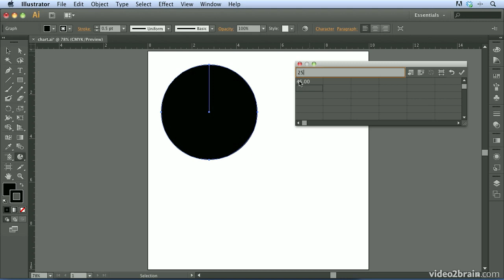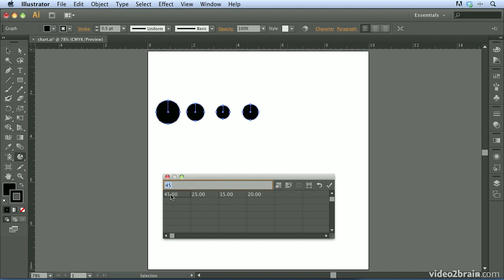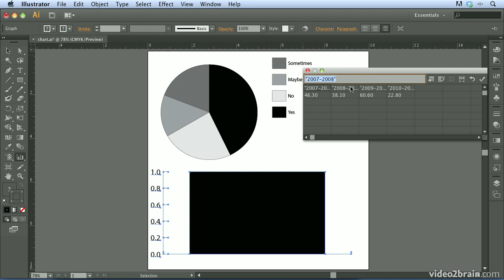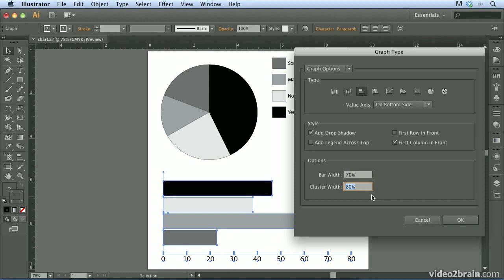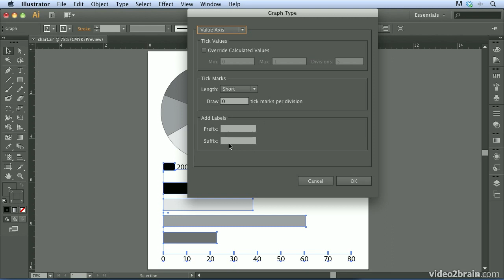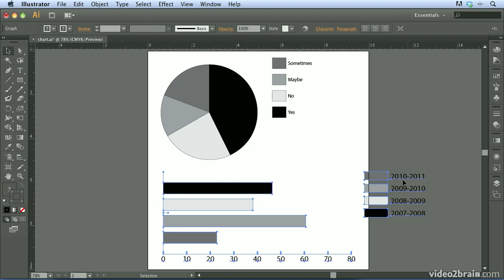Creating a New Graph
In this free lesson from video2brain's course, Adobe Illustrator CS6: Learn by Video, Chad Chelius takes a look at the many powerful graph tools tin Illustrator. In this video, you'll learn how to create a graph based on data that you input into the data window. You can find more information about this course